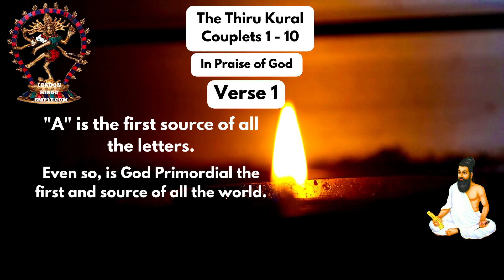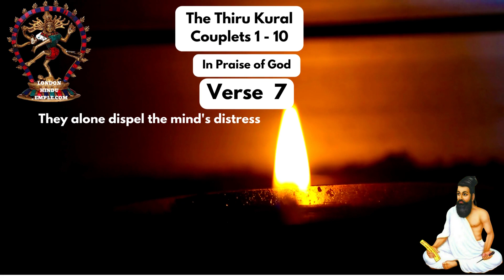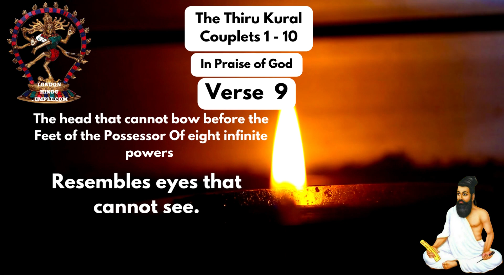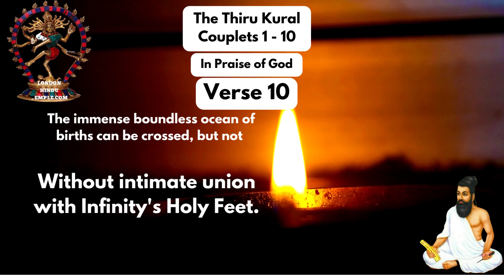"Exploring the Wisdom of Thirukkural: Ancient Tamil Masterpiece"(Part 1-10)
oin us on a journey through the timeless wisdom of the Thirukkural, a collection of 1,330 profound verses by the ancient Tamil poet Thiruvalluvar. In this video, we delve into the three main sections of the Thirukkural - Aram (Virtue), Porul (Wealth), and Inbam (Love). Discover the ethical principles, economic insights, and emotional depth within this classic of Indian literature.

Explore the universal values and guidance offered by Thirukkural, which continues to inspire and resonate with people of diverse backgrounds. Whether you're interested in philosophy, ethics, or simply seeking wisdom for life, the Thirukkural has something valuable to offer.